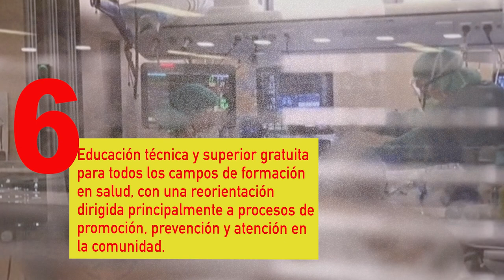La dosis Nº24: Proponen reforma Ley 100/93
La crisis de salud pública ahondada por el covid-19 obliga al país a no dilatar más la reforma de la Ley 100/93, que hizo de la salud un negocio. Hay que hacer del derecho a la salud una realidad ¿lo consigue el recién radicado proyecto de Ley Nº 10 para la reforma de la Ley 100/93?